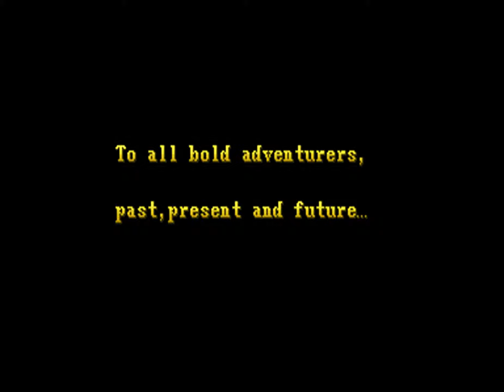Dungeons & Dragons: Shadow over Mystara (Euro 960619) [MAME] [shortplay]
AUTHOR: Progetto VideoSnaps by motoschifo & AntoPISA [gameplay by motoschifo]
COMMENTS:
Created with: Mame version 0.161
Played by: motoschifo
Game name: ddsom - Dungeons & Dragons: Shadow over Mystara (Euro 960619)
Date game played: 23 maggio 2015
Date video creation: 4 novembre 2015
Type: shortplay single-screen
Manufacturer: Capcom
Display resolution: 384x224px